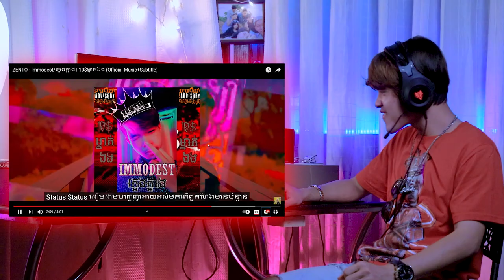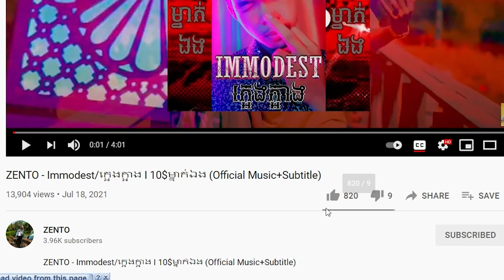ZENTO - Immodest/ក្អេងក្អាង​ I 10$ម្នាក់ឯង[REACTION VIDEO] I LOVE FAST FLOW!!!!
សម្រាប់បងប្អូនដែលស្រលាញ់ចូលចិត្តហេីយចង់ឧបត្ថម្ភ
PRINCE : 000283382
-អរគុណបងប្អូនគ្រួសាររបស់G-Win (GFAM)សម្រាប់ការចូលមេីលវីដេអូរនេះ
-ក៏សុំទោសបេីខ្ញុំបាទបង្ករជាកំហុសអច្ចេតនាសង្ឃឹមថាបងប្អូននឹងយោគយល់
+សុំសួបងប្អូនថា៖
-យល់យ៉ាងណាដែរចំពោះវីដេអូរនេះ?​
-អ្នកណាខ្លះមេីលដល់ចប់?​
-វីដេអូរក្រោយចង់មេីលខ្ញុំធ្វេីវីដេអូរបែបណា?​
-សូមផ្តល់ចម្លេីយតាមcommentខាងក្រោម...

ក្នុងChannel G-Win មានផុសជាវីដេអូរសប្បាយសប្បាយចែកជូនជាចំណីអារម្មណ៌បងប្អូនដូចជា ៖
-VLOGដេីរសម្ភាស៌កូរគេគ្រប់ទម្រង់បែបបថទាំងអស់
-Reaction Video (khmer Hiphop song)(Funny Video)(Tiktok)
-Challengeប្លែកប្លែកតាមCmtពីGFAM
បញ្ជាក់៖
គោលបំណងដែលខ្ញុំធ្វេីវីដេអូរក្នុងYOUTUBEគឺមិនមែនដេីម្បីលុយនោះទេ។​